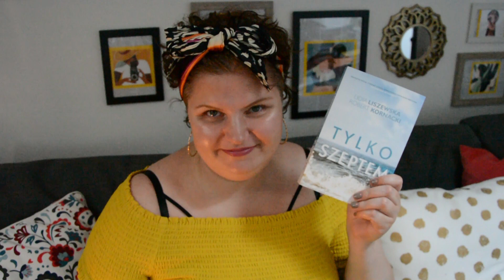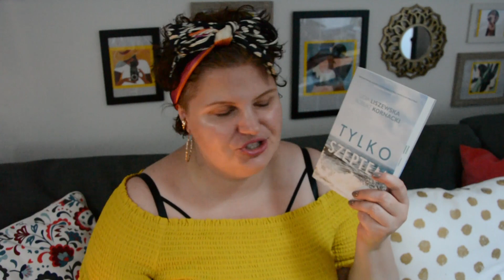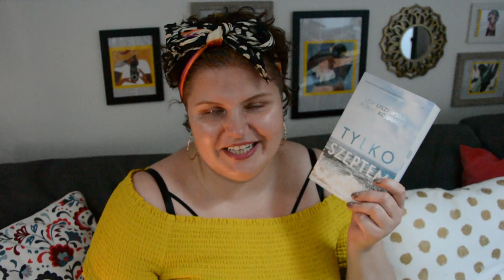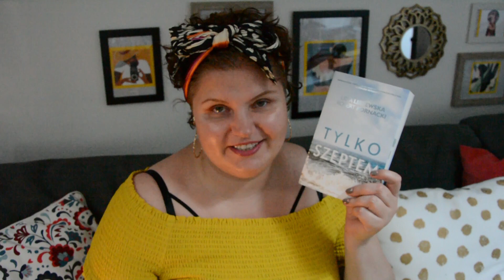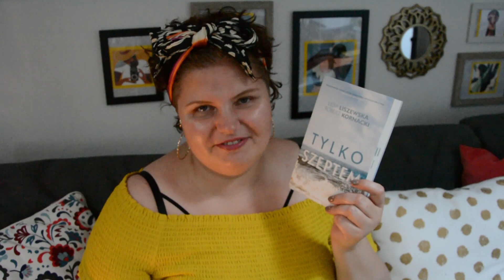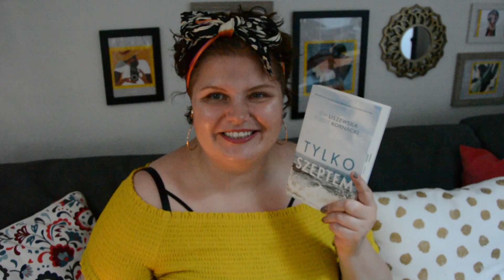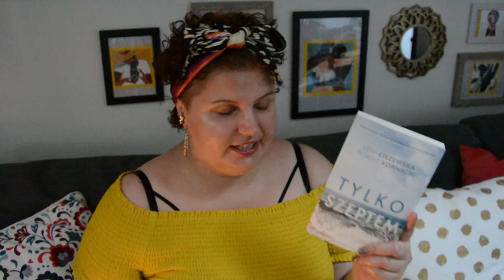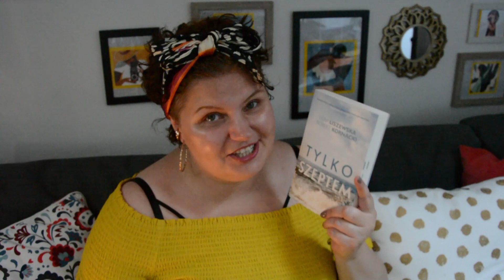TYLKO SZEPTEM |bookaduchy| Liszewska i Kornacki szeptem wzbudzają fale najczulszych emocji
12 sierpnia w ręce czytelników trafi pierwszy tom nowej, nadmorskiej serii duetu literackiego Liszewska & Kornacki. A że para ta zajmuje szczególne miejsce w moim czytelniczym sercu, stałym obserwatorom moich kanałów przypominać nie muszę  :)
Zatem Kochani, co tu dużo mówić, mądre emocje gwarantowane!
Zapraszam do oglądania filmu i koniecznie do lektury!
A ja nie mogę się doczekać drugiego tomu!!!

Sukienka i apaszka: M&S